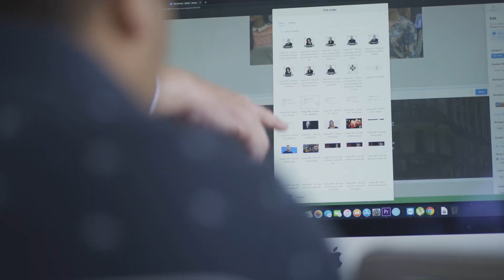3 Hours StoryTelling Masterclass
Grow Your Business Through Story